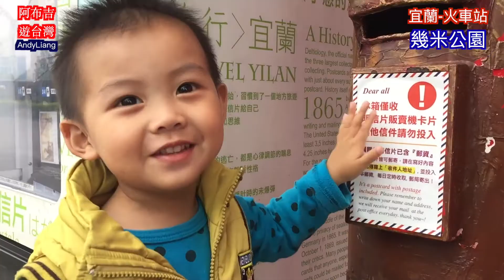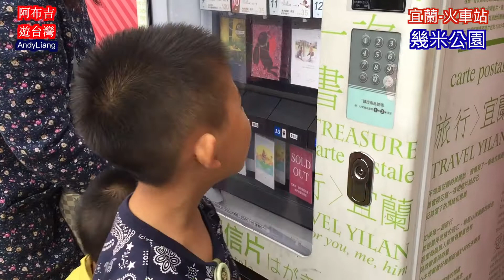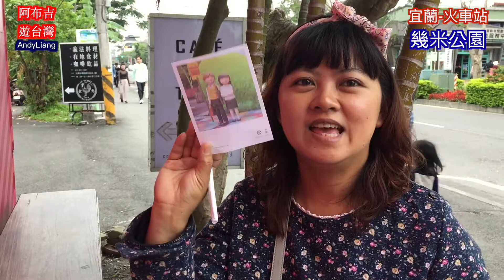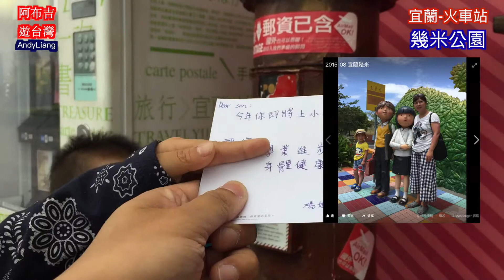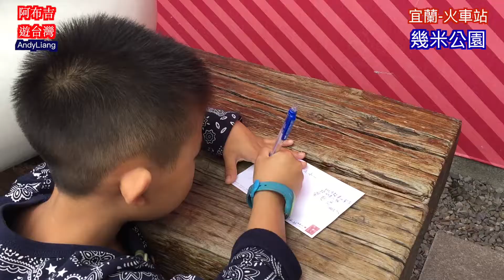寄張幾米的明信片，給在遠方的你～幾米明信片販賣機l幾米廣場 @「AndyLiang TV」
宜蘭火車站前根本就是幾米火車站啊，到處都有幾米風
好像在童話世界般的繪本世界呢，而這裡有一台明信片販賣機
只要35元（含郵）可以得到漂亮的明信片並且郵寄到世界各國

你是Andy的小小粉絲而且住在非台灣的地方嗎？
私訊我，Andy將會畫畫在明信片上並且郵寄給你唷～